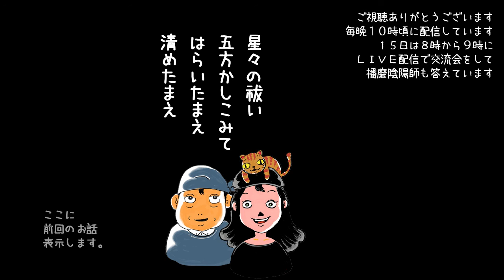第116話「妖怪話し声の話〈前編〉」 播磨陰陽師が語り継ぐ『むかしの奇妙な物語』シリーズ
慶長年間の終わり頃、夜中に話し声が聞こえるだけの奇妙な事件が起こりました。この時代と言えば、関ヶ原の合戦が慶長五年にあり、その三年後の慶長八年に江戸時代がはじまります。慶長二十年には元和に改元されると言う、江戸時代がはじまったばかりの頃にあたります。
　友人の関野《せきの》氏が語った物事を著者が聞いて書いた物語です。著者は浅香山井《あさかさんい》『四不語録』に記されていました。
　友人の関野氏は加賀藩に仕える老齢のサムライであった。金沢に姉の嫁ぎ先があり、その息子に新保《しんぼ》新左衛門と言う者がいた。その頃、新左衛門は加賀藩江戸屋敷に赴任しており、関野の姉にあたる老母が留守宅を守っていた。
　新保家の隣に誰も住んでいない屋敷があった。庭の隅に粗末な茅葺《かやぶき》の小屋があり、時々、管理人が掃除に来るだけであったと言う。空き家の管理をする者を〈屋敷守り〉と呼ぶ。
　その新保家に、ある秋の夜、不思議な出来事が起きた。鈴虫やらクツワムシなどが風流に鳴く音に混じって、どこからともなく人の話し声が漂って来たと言う。
　老母は、
「誰かしら？」
　と、首を傾げた。だが、声の主はわからなかった。その内、大勢が集まって物語りなどする声に変わると、朝方までずっと聞こえていて、その騒がしさに眠れなかった。夜中に騒ぐ者などない時代の話である。誰もが暗くなれば静かに過ごす。そんな夜の出来事であった。
　それからと言うもの、毎夜のように話し声が聞こえるようになった。声は隣家の方向から聞こえていたと言う。
　二、三夜はそのままにしておいたが、毎晩のことでもあり、その内、我慢出来なくなった。
　特に息子の新左衛門が留守であり、屋敷には老母をはじめ下働きの女たちしか居らず、不用心にも程がなかった。真夜中の話し声は不審であり、誰がいるにしても迷惑な話である。
　翌日、隣の屋敷守りへ使いを立てて、近所のことでもあるので少し気を使い、
「当家は女ばかりで、夜など特に不用心でございます。毎夜の人集めは心強くありがたけれども、息子が江戸から帰るまではまだ間のあることなれば、お気使いは無用のことにござりまする」
　と申し出た。しかし屋敷守りには寝耳に水であった。驚いて、
「当家はいささかも、人集めなどいたしておりませぬ」
　と首を傾げたが、夜には家に帰っている屋敷守りのこと、
「知らぬ内に人が集っておるのであろう。だとしたら責任問題となる。こちらでも注意してみまする」
　と、焦って答えていたそうである。しかしその夜も、夜中に騒ぐ声は止《や》まなかった。
　老母が話し声をよく聞くと、物語りでもするようであったと言う。しかし、何を言っているものか、ハッキリとは聞き取れなかった。あまりに不思議なことであった故、
「これはもしかすると、狐狸の類いの業ではないのか？」
　と気付いて、新保家の女たちも怖れ慄いた。
　翌日の夜の出来事が、怖れにさらに拍車をかけた。夜半にお女中衆のひとりが厠へ行き、帰って来なかったのである。朝方になって気づいた者がいて騒ぎとなった。方々を探した結果、厠の前の廊下で気を失っていたのである。
　倒れていた女は、
「何か恐ろしいものを目にし、気がつくと、皆に囲まれて……」
　と泣きくずれた。いったい何を見たものか、記憶はなくなっていたと言う。不思議なことに、誰もが最初に探した筈の厠の前に、女は倒れていた。暗い内は見つからず、朝日が差してはじめて見えるようになったと言う。
　見つけた者の話では、
「お日様が差すように、だんだんと姿があらわれ……」
　と青ざめた顔をしていた。
——いったい、どうなっているのであろう。
　老母はその時に思ったと言う。女たちの怖れる気持ちは尋常ではなくなっていった。夜などひとりで厠へ行くことを怖れ、何人もで連れ立って行ったと言う。隣家の屋敷守りも、あの後、姿を見せなくなっていた。
　やがて、親類の関野家から若いサムライたちを借り受けて、警備してもらうこととなった……
〈後編〉へ続く。

☆ご意見・ご感想・メールマガジン登録

☆クリエイターが作品に利用できる『むかしの豆知識』(会員制)